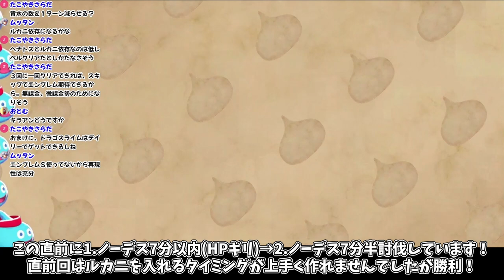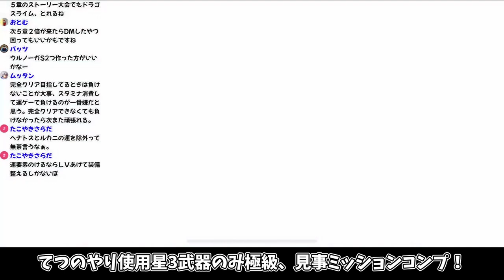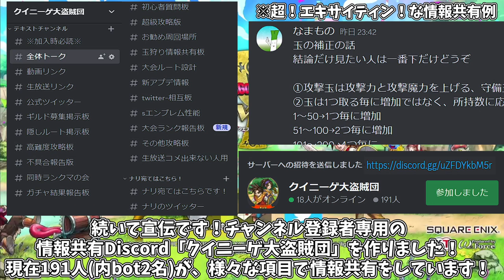てつのやり！星3のみ極級ウルノーガミッション制覇！攻略法を理論と討伐動画で完全解説！武闘家のめいそうが超役立つ！上級･超上級･極級の共通攻略法！ドラゴンクエストチャンピオンズDQ11イベント魔王高難度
DMでドラクエの豆知識募集中！

最強戦術！格上を倒して1位になれる方法！クイニーゲ流秘伝奥義「バフ待ち戦法」

無償でスキチケ170枚！メンテ明けのアップデートでスキップチケットの交換回数が爆増！

持ち込み無し星3のみ!?高難度ホメロス極級ミッション制覇！せかいじゅのしずくなんていらない！魅了でマダンテを撃たせるな！

星3武器全20種類の性能完全解説！すべての星3武器の有用な使い方！絶対売らずにサブ武器運用！

高難度ホメロス極級ミッション制覇！攻略法を理論と討伐動画で完全解説！星3ダガーのヘナトスが超役立つ！

MP+30!? 素早さ+20!? 優先するパッシブは事前に選ぼう！転職とレベル上げの必須知識！各職業の永続パッシブの能力値や優先度を完全解説！

高難度最強パーティ！極級4種をレベル27つよさ2150で攻略！理論と討伐動画で完全解説！

全職業レベル10にするおすすめ方法とエンブレムコスト上限や永久パッシブの基礎知識(3分)

以下ガイドラインより引用